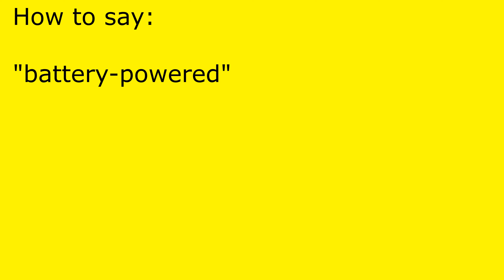How to pronounce battery-powered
battery-powered pronunciation.